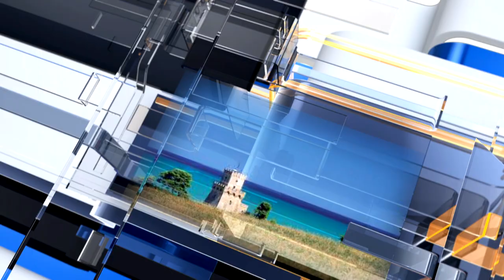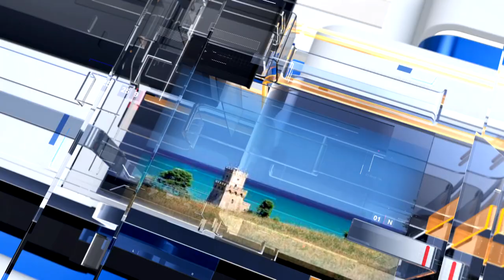METEO6 Sabato 26 marzo 2022